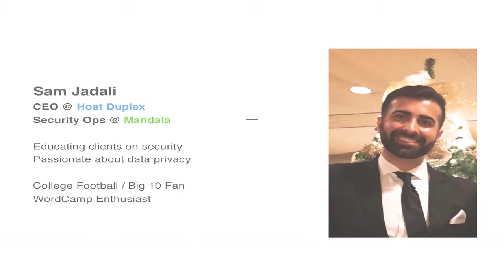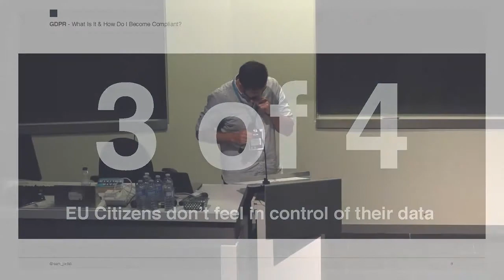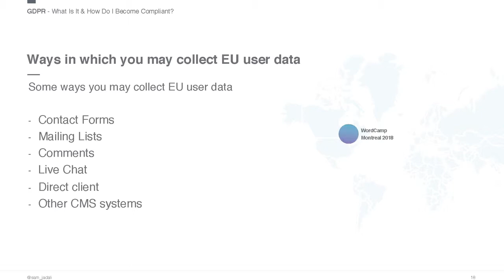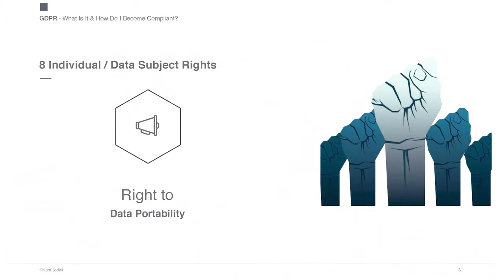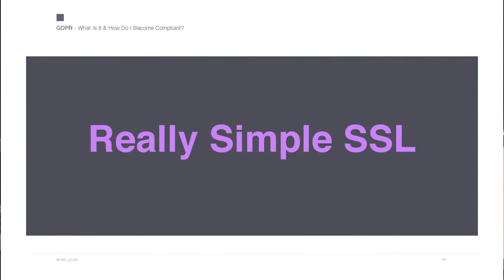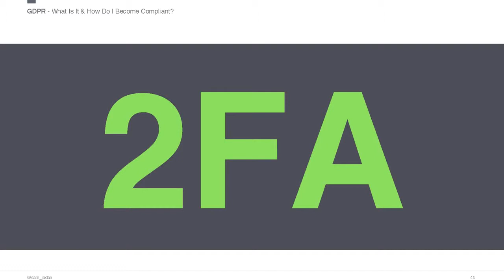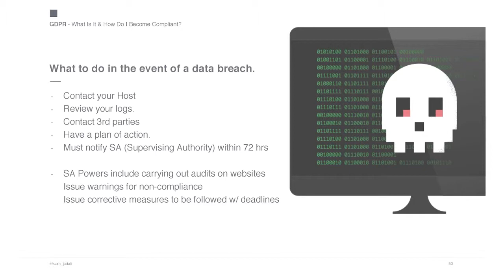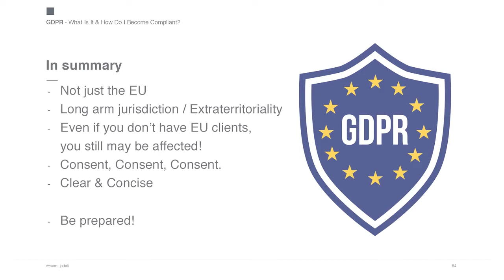Sam Jadali: GDPR - What is It & How Do I Become Compliant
With GDPR (General Data Protection Regulation) now in effect, what does this mean for your site? Is the GDPR law geographically limited? Sam brings his 20 years of cybersecurity experience to discuss how you can protect your client data, what to do in the event of a data breach, and how you can prevent one. We’ll answer your questions and more including how your plugin choices can affect GDPR compliance.